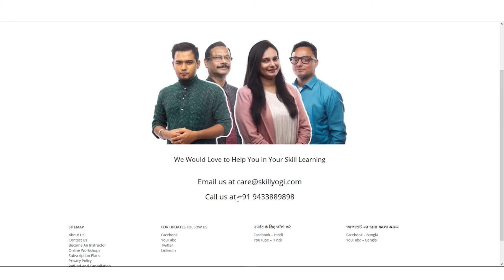How to Reach out skillyogi.com and Learn New Skills